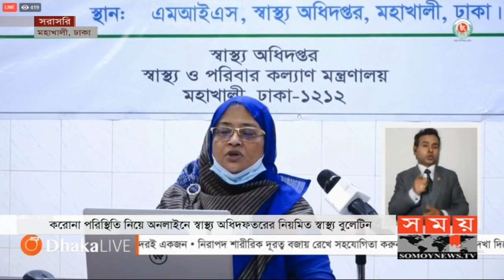সারাবিশ্বে করোনায় একদিনে আক্রান্ত ৮২৫৯১, মৃত্যু ৪২৬১ জনের | IEDCR Update | Somoy TV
দেশে গেল ২৪ ঘণ্টায় করোনা ভাইরাসে মৃত্যু হয়েছে ১৯ জনের। এই নিয়ে মৃত্যুর সংখ্যা বেড়ে দাঁড়াল ২৬৯ জন।  এদিন নতুন ১১৬২ জনের শরীরে করোনা ধরা পড়েছে। এতে মোট রোগীর সংখ্যা বেড়ে ১৭৮২২ জন হয়েছেআরও বিস্তারিত জানতে ভিজিট করুন